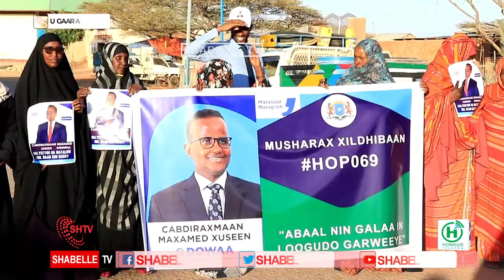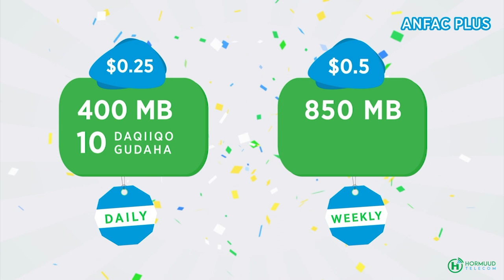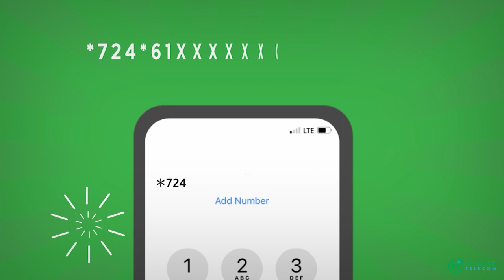Banaan bax lagu taageerayey Musharax Xildhibaan odowaa oo lagu qabtay Gobolka Galgaduud.